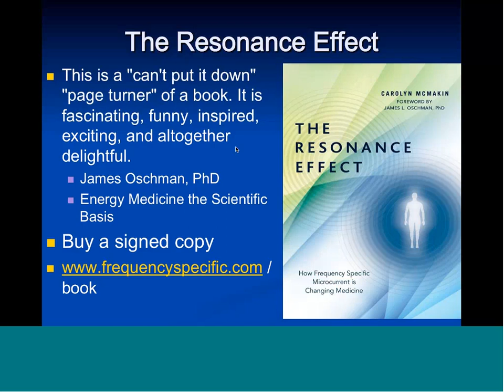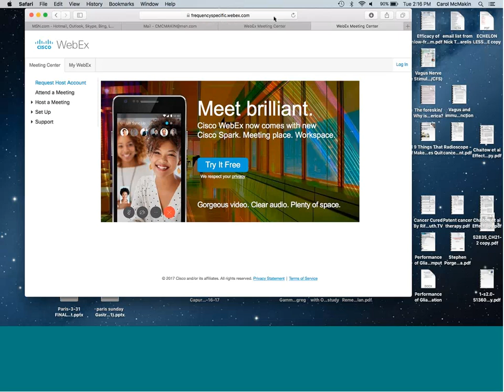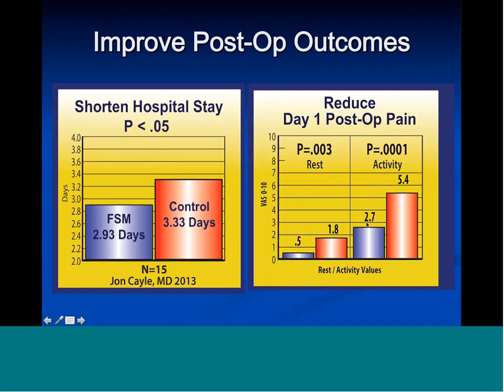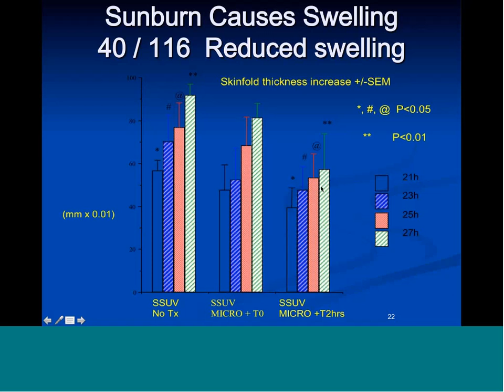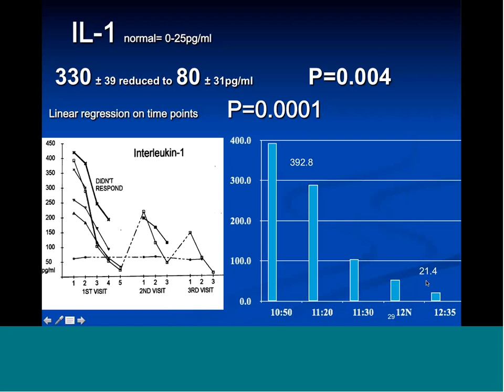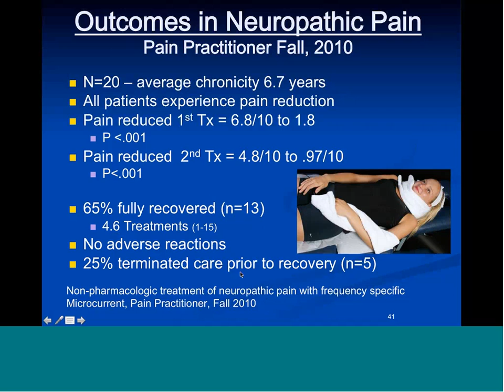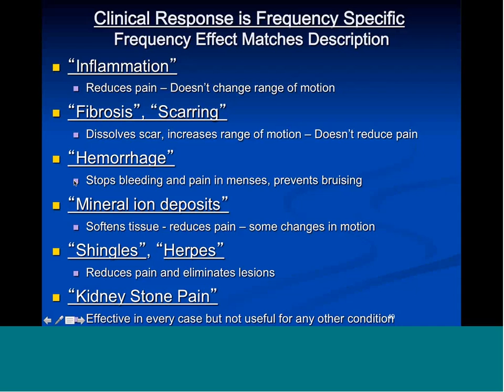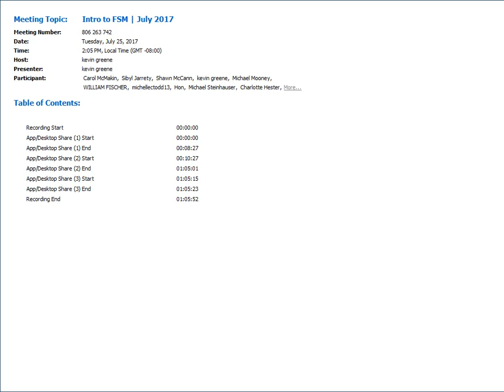Intro to Frequency Specific Microcurrent - July 2017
Dr. McMakin teaches Frequency Specific Microcurrent to practitioners such as DC's, PT's, LAc's, MD's, DO's, and more in a 4-day seminar.  Dr. McMakin has trained over 2300 practitioners over the last 20 years.

Frequency Specific Microcurrent is a system of treatment using micro-amperage current and the resonance effect of frequencies on tissues and conditions to reduce symptoms and improve health.

Achilles Tendonitis |Adhesions | Asthma | Back Pain | Bell’s Palsy